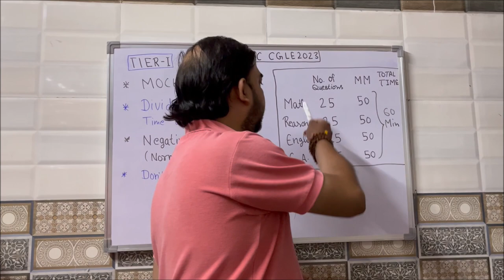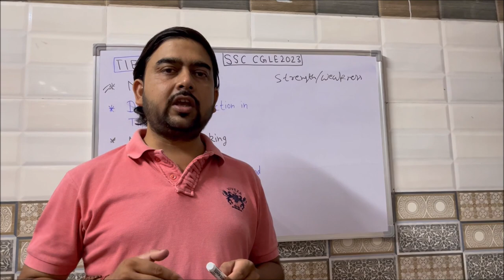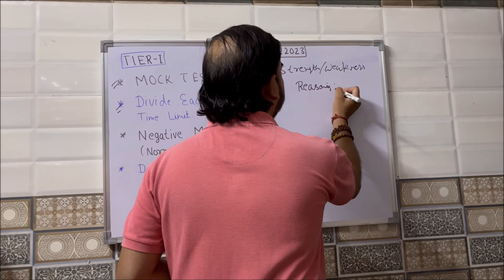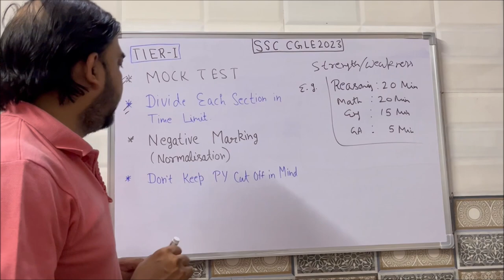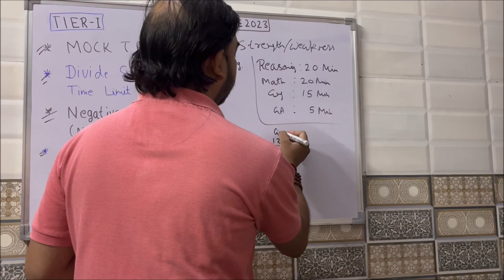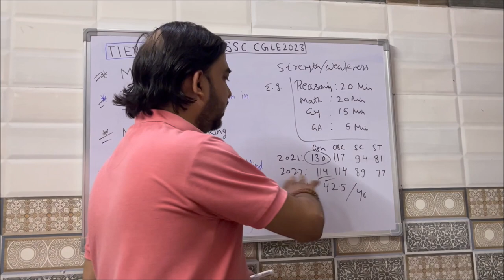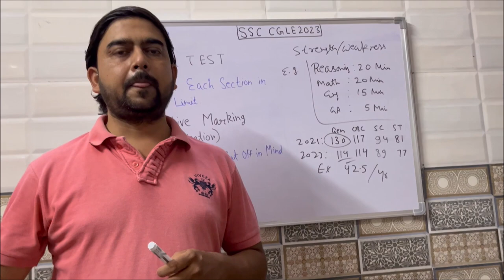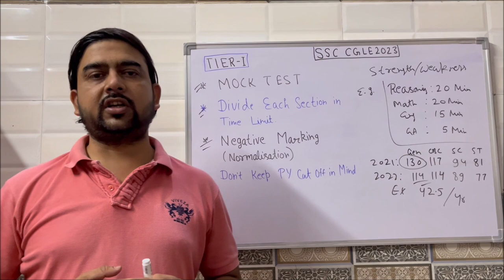LAST DAYS STRATEGY TO CRACK SSC CGL TIER 1| SACHIN BANSAL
LAST DAYS STRATEGY TO CRACK SSC CGL TIER 1. Being Ex Servicemen, How I cleared the Cut-off of General Category| SACHIN BANSAL